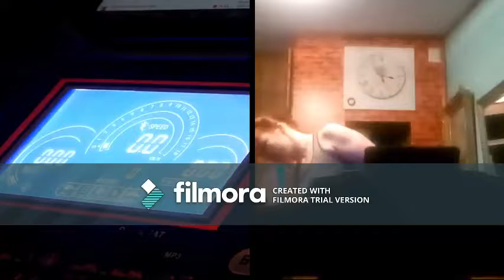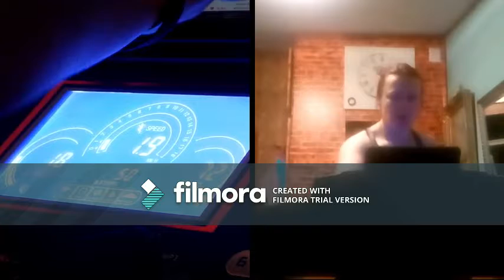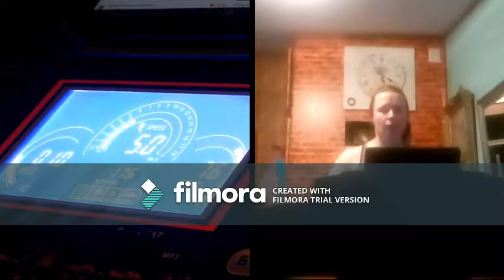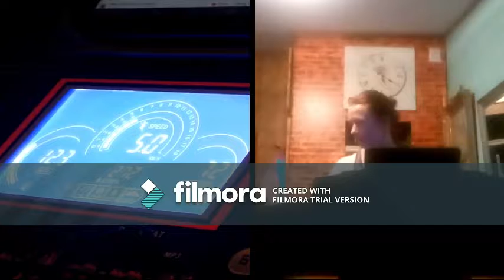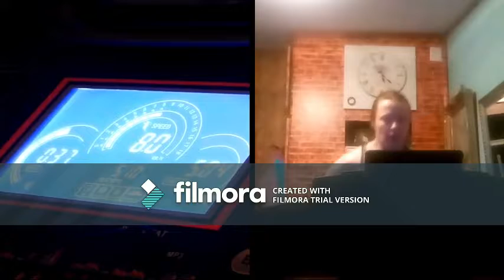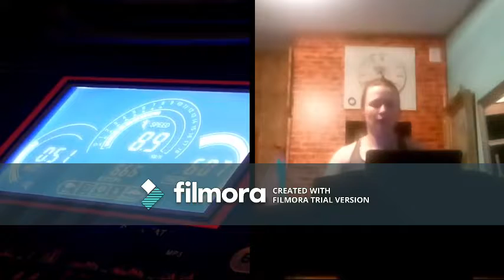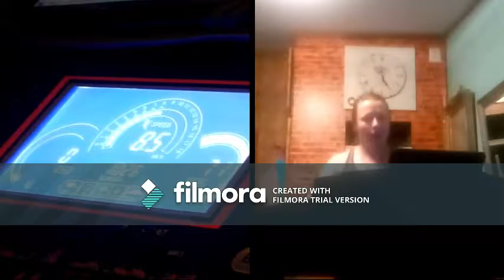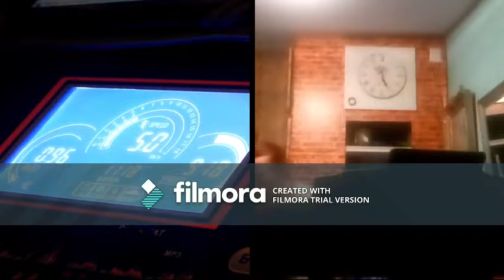fitnord 200 sprint day6 31012018 Holopainen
Olen hölkännyt joka päivä sen 6km tuolla.
Mattoa olen öljynnyt pari kertaa, ja kerran olen kohdistanut mattoa. Kohdistaminen oli vähän vaikeaa.
Ruuvveja kiristin kerran.

Videoidin tämän testiksi, onko kuntoni parantunut.

Minulla on siis nivelvamma, selkävamma, aivovamma, olen vanha ja vähän pläski, sekä liikkunut viimeiseen viiteen vuoteen surkean vähän. Syöminen on kivaa.

Katson tuossa joka päivä jotain netflixistä ja hölkkään samalla.